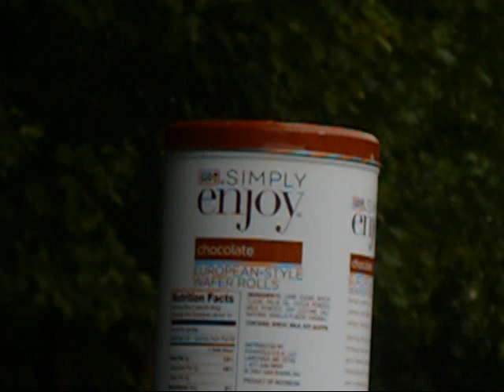Airsoft VS. Paintball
I shot a paintball with an airsoft gun.